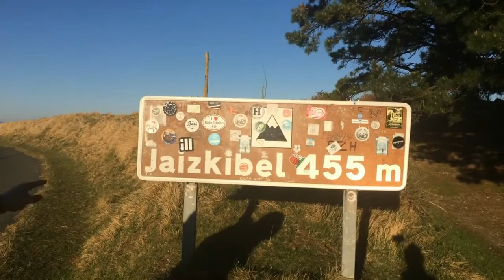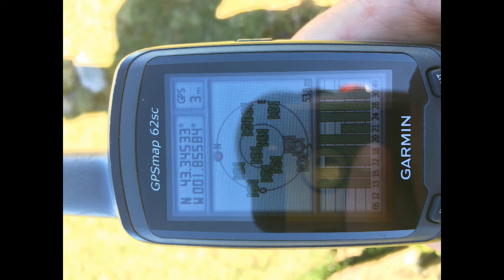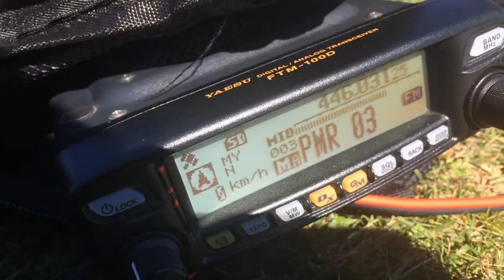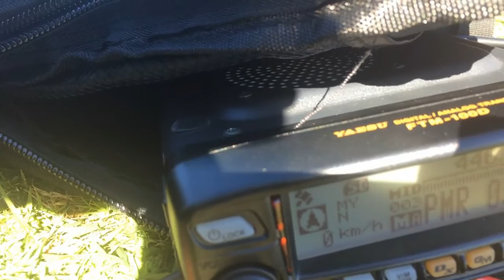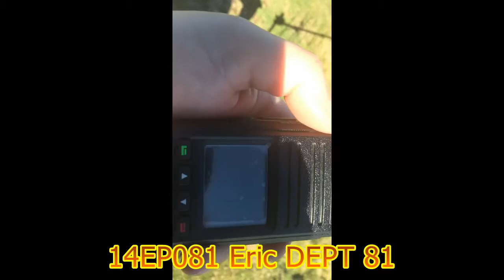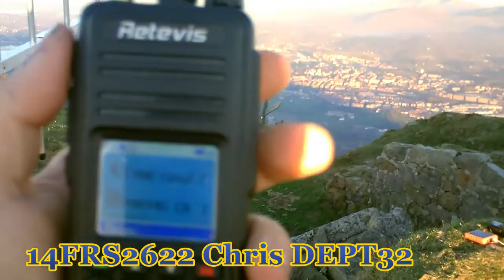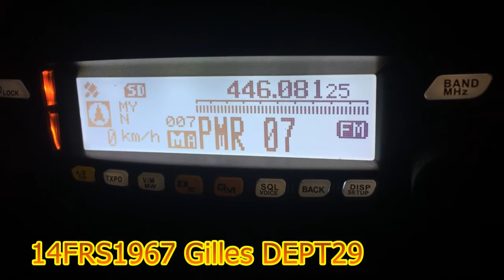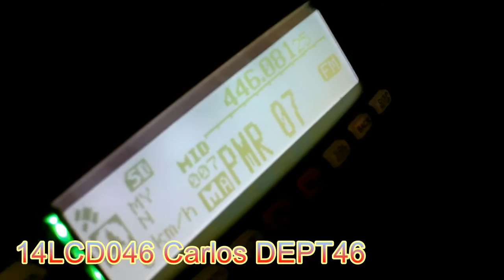Activation DX 446Mhz - SOTA TOUR - En Espagne 30FDX/SS047 - Jaizkibel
30FDX/SS047 - EA2/SS047 - Jaizkibel - 11 & PMR SOTA TOUR 1 Point

Rapport d'activation - Activity report